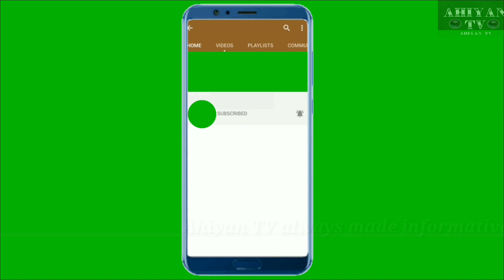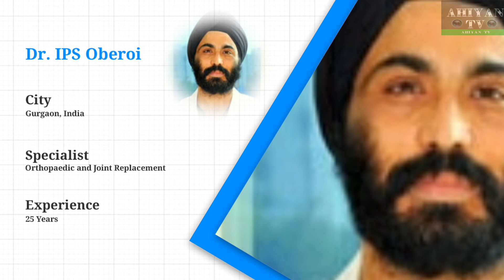Top 10 surgeon in india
There are many benefits to being a surgeon in the profession, such as higher incomes and better social status, and surgery is considered rewarding and challenging.  However, there are inherent risks and dangers in this career.  Being a surgeon is a stressful business, as surgeons feel more stressed than ordinary people.  Although surgeons do their best to communicate with patients, they are often frustrated because sometimes patients do not understand the risks of surgical treatment.  After explaining and agreeing on the possible results of the procedure, expectations of "guaranteed shot results" become the norm and when problems arise, surgeons often confront family members with problems.  National magazines regularly report how physicians kill and even kill patients by relatives.
Top ten surgeon in India,
top 10 surgeons in india,
top 10 hair transplant surgeons in india,
top 10 cosmetic surgeons in india,
top ten doctor in india,
top ten orthopedic doctor in india,
top ten doctors in india,
top 10 doctors in india,
top 10 doctors in india and their salary,
top 10 doctors in india 2019,
top 10 doctors in india 2018,
top 10 homeopathic doctors in india,
top 10 neurology doctors in india,
top 10 ivf doctors in india,
top 10 ayurvedic doctors in india,
top 10 ent doctors in india,
top 10 cancer doctors in india,
top 10 indian doctors in usa,
top 10 neurologist doctor in india,
top 10 orthopedic doctor in india,
top 10 eye doctor in india,
top 10 skin doctor in india,
top 10 homeopathic doctor in india
doctor in india,
doctor in indian army,
doctor in indian air force,
doctor in indian navy,
doctor in india movie,
doctor in india vs usa,
doctor in indian army rank,
doctor in india about coronavirus,
doctor in indian army salary,
doctor in indian railways,
how to become a doctor in india,
life of a doctor in india,
salary of mbbs doctor in india,
salary of aiims doctor in india,
doctors in indian army,
doctors in indian air force,
doctors in indian navy,
doctors in india vs usa,
doctors in indian army salary,
doctors in india singing,
doctors in india,
surgeon in india,
surgeon in indian army,
best plastic surgeon in india,
best surgeon in india,
how to become cardiac surgeon in india,
best heart surgeon in india,
how to become orthopedic surgeon in india, orthopedic surgeon in india,
best eye surgeon in india,
ent surgeon in india,
best cardiac surgeon in india,
how to become a surgeon in india in hindi, cosmetic surgeon in india,
best ent surgeon in india,
top 10 doctor in the india,
best doctor in india,
richest doctor in india,
best doctor in the world,
best surgeon in the world,
dr rajat jain,
how to become surgeon in india,
indian surgeon,
richest doctors in india,
richest doctors in the world,
the great surgeon,
top doctors in india,
world best doctor,
world's best doctor